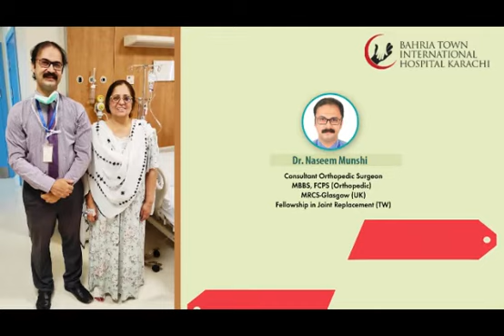Knee Replacement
by Dr. Naseem Munshi